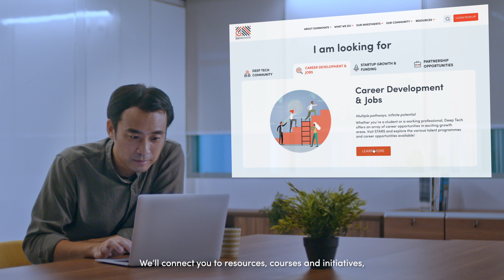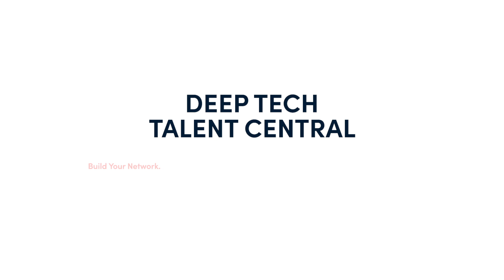Deep Tech Talent Central SGInnovate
Deep Tech Talent Central (DTTC) is an ecosystem-level approach to talent development that aims to support Singapore's fast-growing Deep Tech community.

From networking events to on-the-job training, explore Singapore’s first and only one-stop gateway for both talent and startups to access this universe of initiatives and activities.